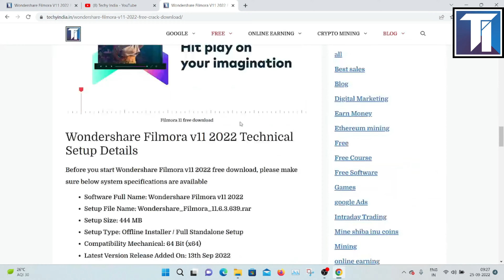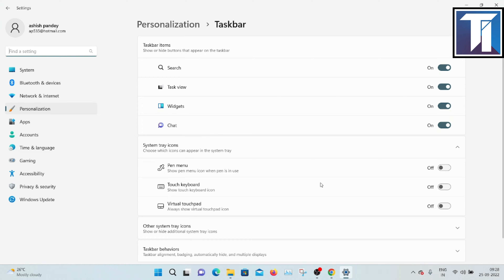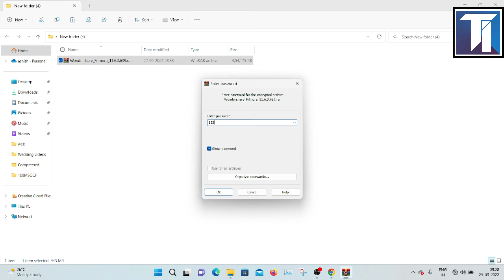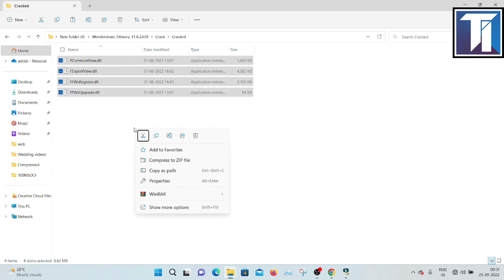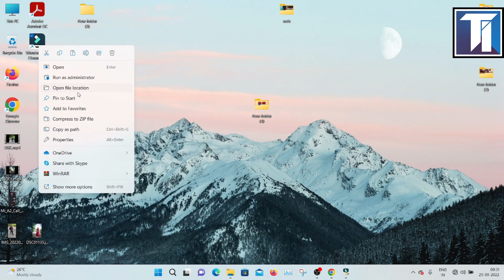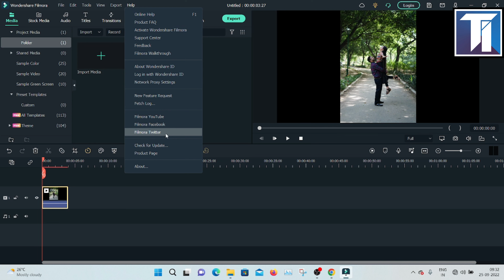Filmora 11 crack | Filmora 11 Free Download without watermark |How to crack filmora 11 2022 in Hindi